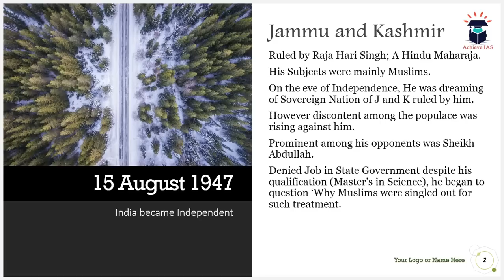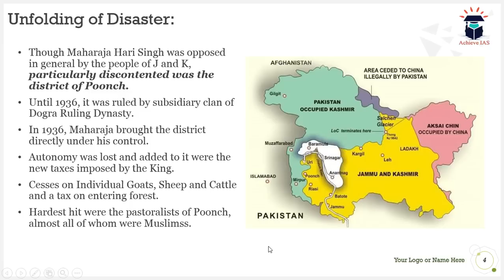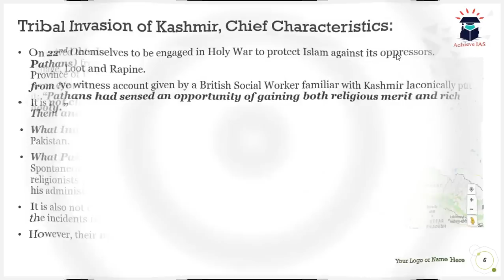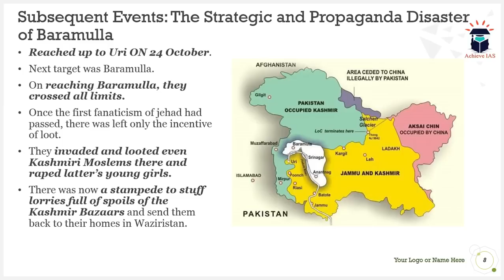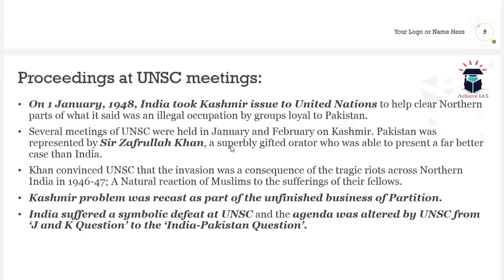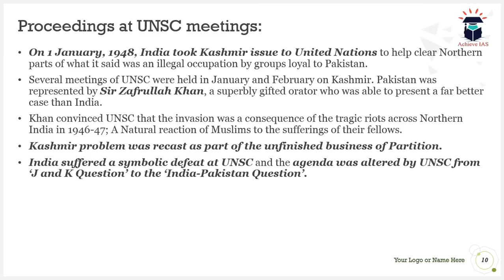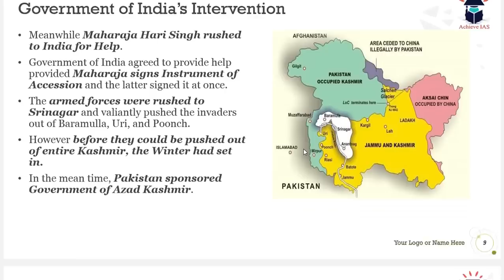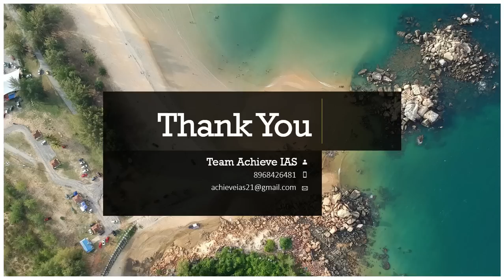Where are the Origins of Kashmir Dispute, Achieve IAS